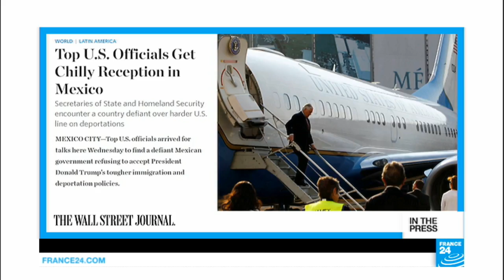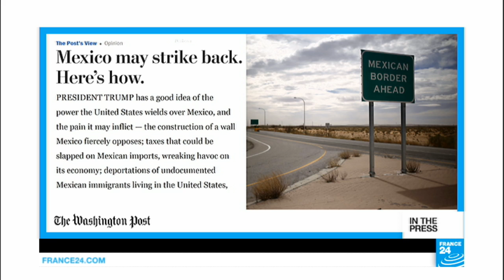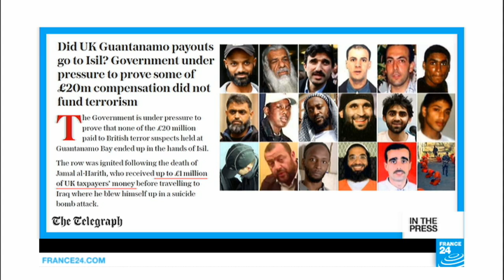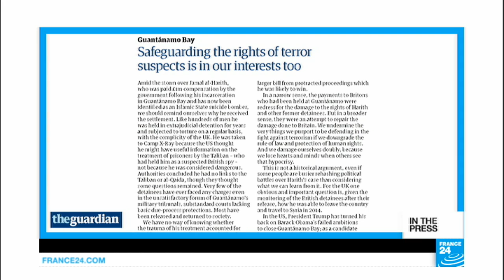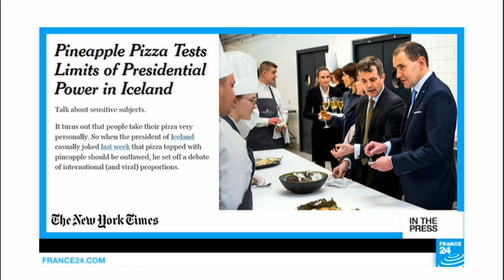'Pineapple Pizza Tests Limits of Presidential Power in Iceland'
INTERNATIONAL PAPERS - Thurs. 23.02.17: US officials receive a "chilly" welcome in Mexico with tensions running high over immigration. Meanwhile, British papers wonder if their government unwittingly funded jihadists, and Turkey's decision allowing female soldiers to wear the headscarf sparks alarm over the state of the country's secularism. Lastly, Iceland's president sparks international controversy with a call to ban pineapple pizza.